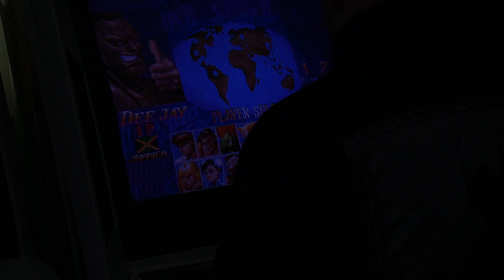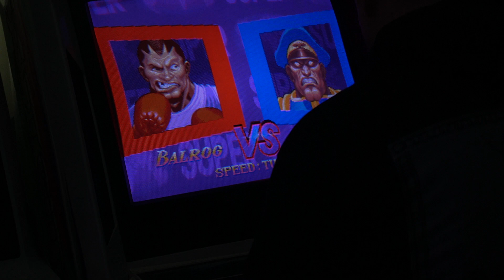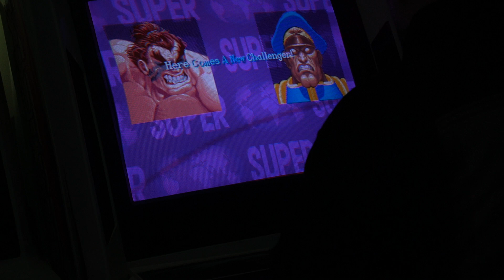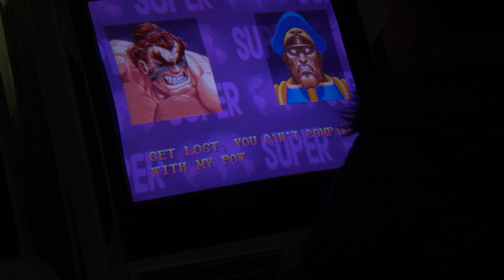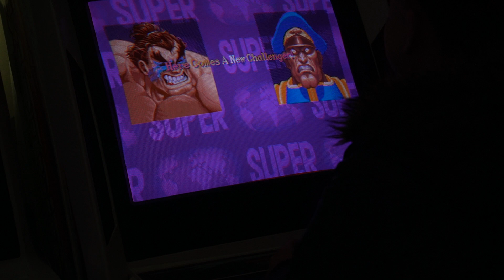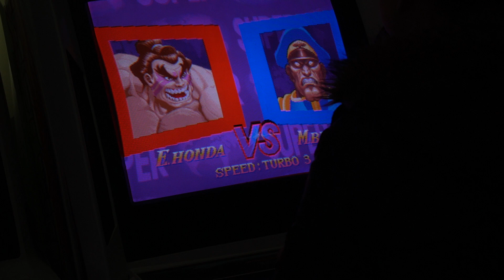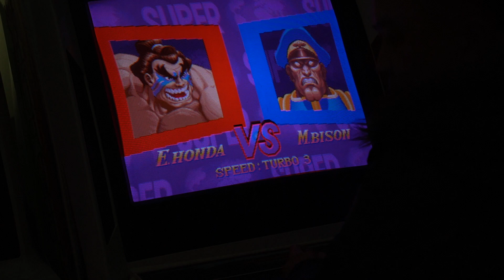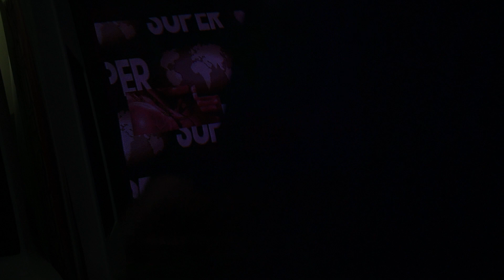Super Street Fighter 2 Turbo arcade